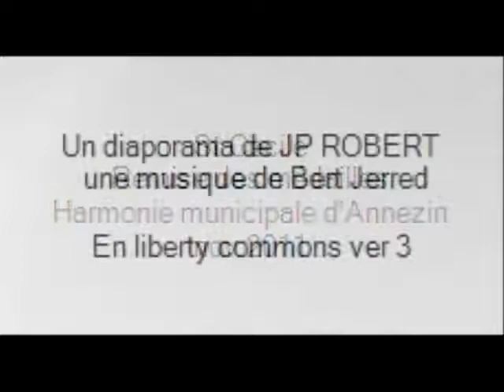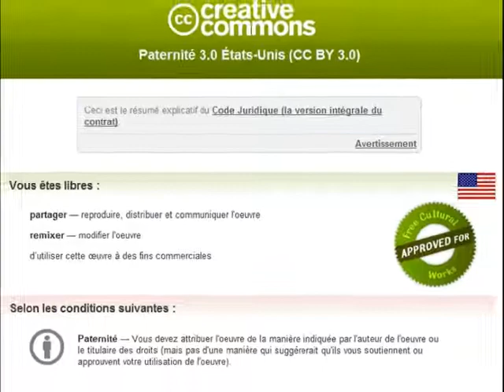St cecile Harmonie municipale d'annezin remise des médailles nov 2011.wmv